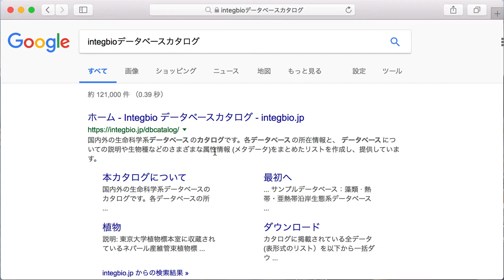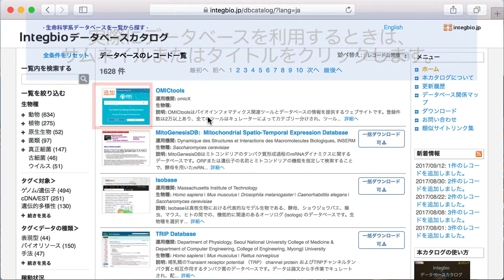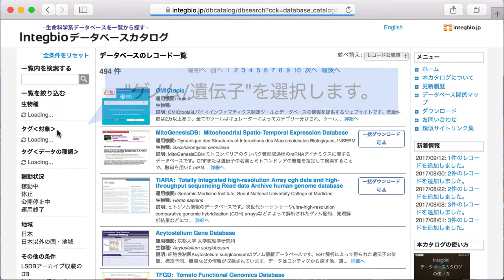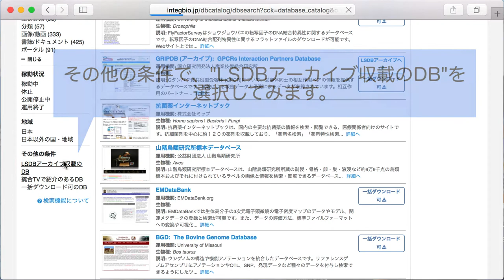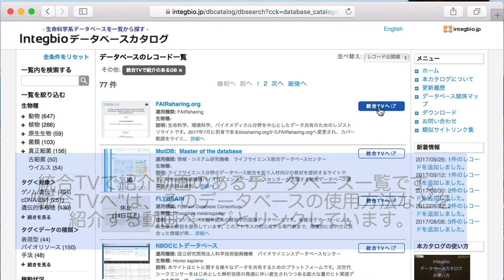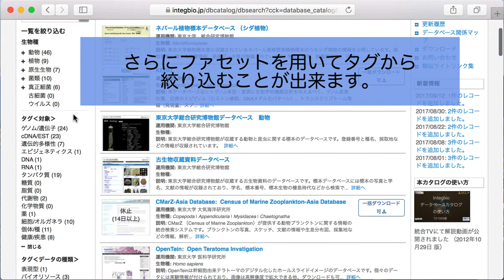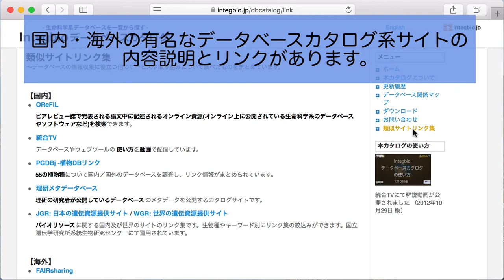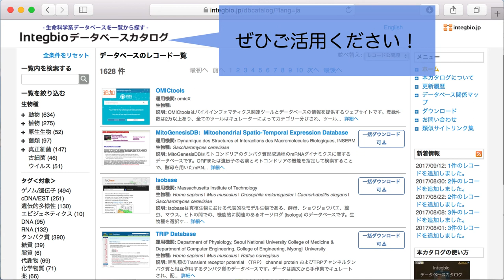Integbioデータベースカタログの使い方 2017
Integbioデータベースカタログは、 文部科学省、厚生労働省、農林水産省、経済産業省の4省による、生命科学系データベースの統合の一環として運営されているライフサイエンス分野の多種多様なデータベースの内容を収録した「カタログ型のデータベース」です。データベースが数多く存在する昨今、データベースをうまく使いこなすことが研究の進展を左右するといっても過言ではありません。しかし実際の利用者からは「必要なデータベースが見つからない」「何のデータベースがあるのか分からない」という声をよく聞きます。Integbioデータベースカタログでは、国内外のデータベースを目的や対象、種類、生物種、提供機関別に分類し、それらの説明が日本語で書かれているのが特徴です。また個々のデータベースについてのレコードが公開されています。選択したデータベースに対して、対象のタグや説明文の類似度から算出した「類似のデータベース」を提供しているのも特長の一つです。